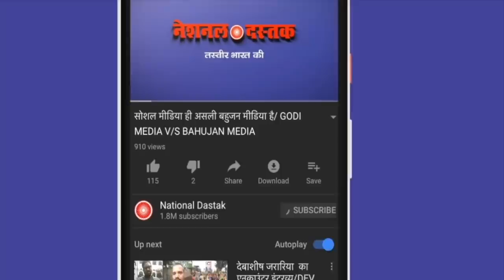संसद घेरने पहुंचे मशहुर शायर/ IMRAN PRATAPGARHI ON DELHI CANT / ANMOL PRITAM